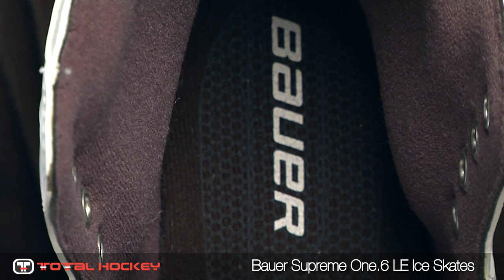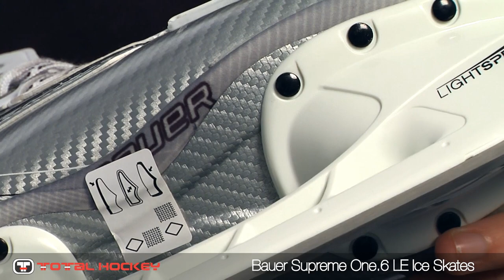Bauer Supreme One.6 LE Ice Skates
The Bauer Supreme One.6 Ice Skates now have a new look.  Available in all white for a limited time, the One.6 Limited Edition skates begin where the Supreme One60 left off. Great for beginner to intermediate level of players, this is a high quality skate at a great price.